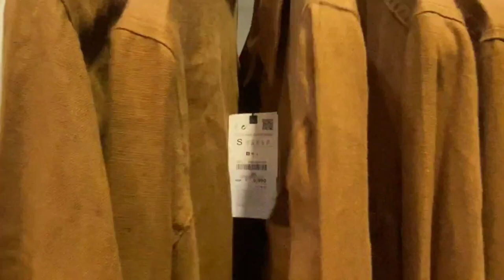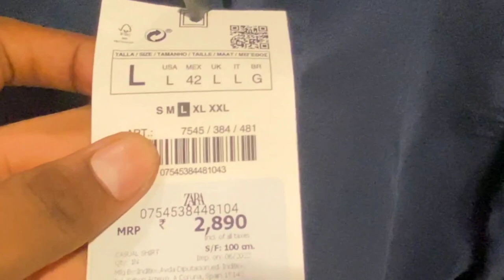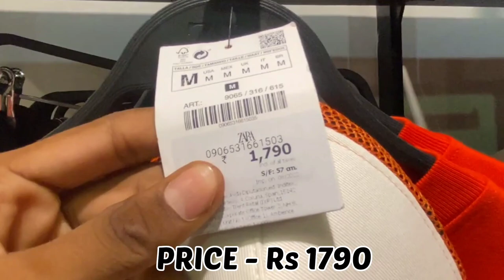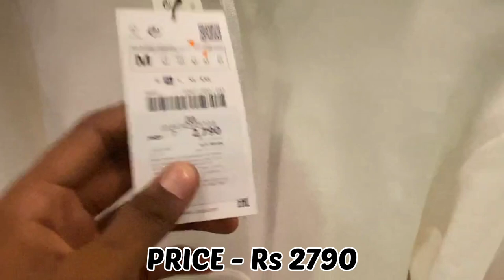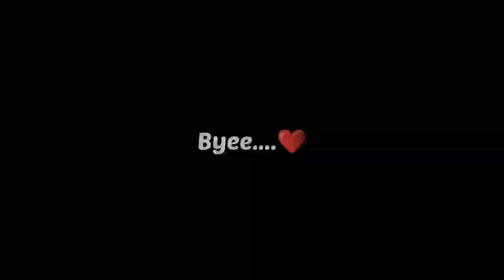SHOPPING AT ZARA || STARTING 180 -/ 🔥 || SHOPPING NEW COLLECTION || @Vivekkevlogss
Hi Everyone Hope You All Are Enjoy This video 😊

zara houl  new summer collection 😍❤️

zara has upgrade clothing summer collection 2022

Go And visit your nearest zara shopping haul .😍